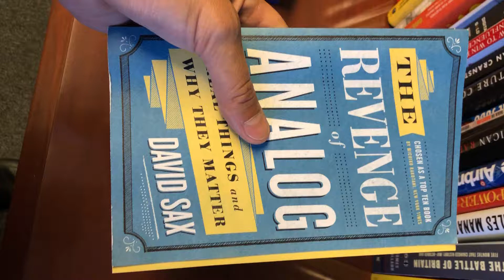Revenge of Analog by David Sax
The Revenge of Analog
Real Things and Why They Matter
David Sax
How I consumed the book: Audible

Short Recap: The Revenge of Analog is about how the pendulum in the world swung so far toward technology and digital that now there is a correction and a renewed appreciation for physical things.  Vinyl records have made a huge comeback with no just used records but modern and new albums being created as vinyl records. Paper has had a resurgence with many professionals preferring the feeling of a physical notebook to digital note apps and services.  I am counted among these, as I always carry a notebook with me and would be lost without it.
Film both on the big screen and personal camera have made a comeback.  There is a value and look that can only be accomplished with film, and for most of us the pictures we take will never see the light otherwise.  I literally have picture frames in my house with no pictures.  Along with film, board games have come back into popularity including new and old games.
Specialty magazines are popping up everywhere, ironically facilitated by the advancement of technology.  The analog revolution seems to have come full circle when you find out that Amazon has opened a physical bookstore and as we now know has purchased wholefoods.  The value of physical retail once dismissed has been reinvigorated.  The book also covers the revenge of work, revenge of school and revenge of analog in digital, but the principle is that with the onslaught of digital has caused us to appreciate things that we can hold and touch.
Application to Business: The application to business can be very clear, in that the businesses that we thought were once dead may have new life.  People exist in real life and although we love technology, we also long for things that really exist.  There are certainly niches to be evaluated, and on a broader level an important take away.  Just because a trend has changed does not mean that previous successful businesses are doomed. There must be a balance between adapting to technology without losing focus on what it is that a busines actually does.

Application to Life: This book reminded me to live in the moment.  Technology will continue to change and advance for the better, or not.  However, we can enjoy the things that are directly in front of us as well as the people that are physically in front of us.

Recommendation:  Worth the Read